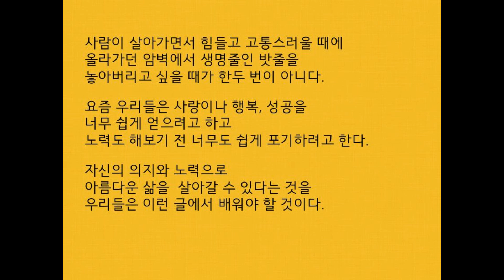실밥이 뜯어진 운동화...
수년전 서울대 학생 수기응모에 당선된 글..
원본 글을 퍼와서 음악과 함께 재구성..
배경음악 : Evening Song from the Fishermen Suites
                 (저녁의 노래, 어부 모음곡 중에서)
작곡 : Hans-Erik Philip
연주 : Richard Yongjae O'neill(리차드 용재 오닐), Viola